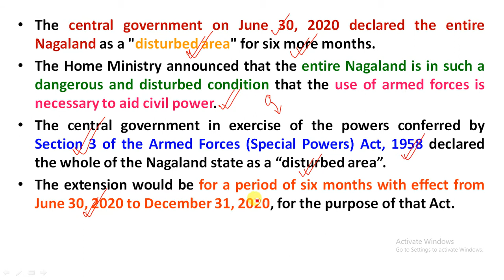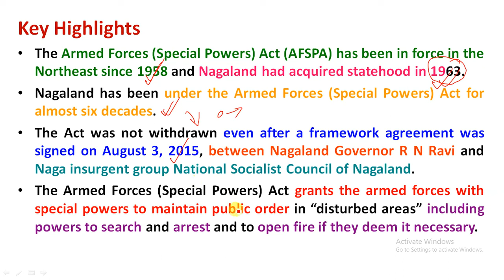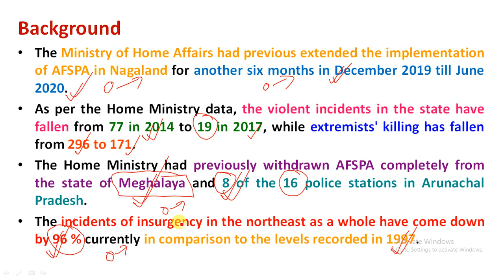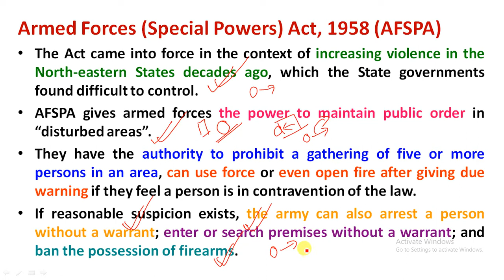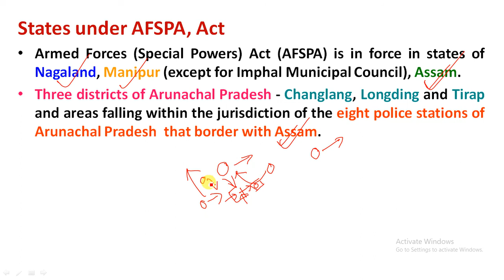Central Govt Declared Nagaland as Disturbed Area | Armed Forces (Special Powers) Act, 1958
Study Rise